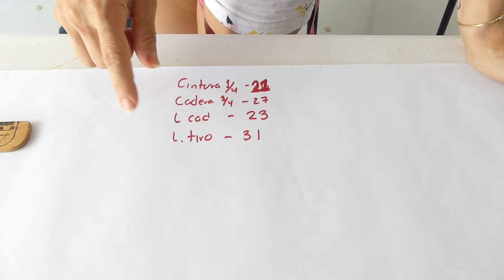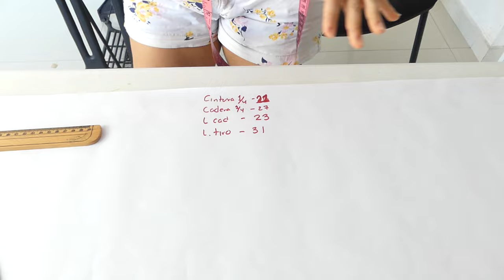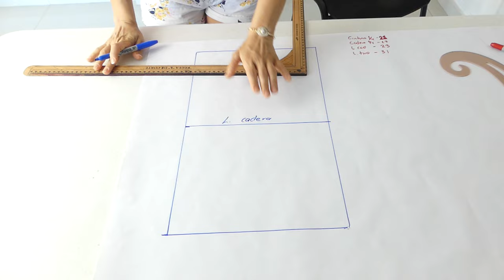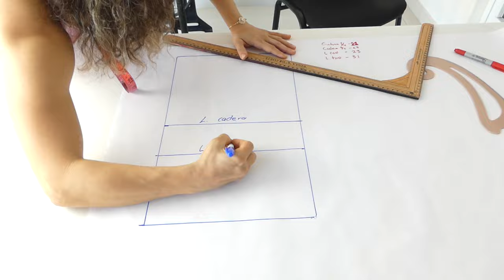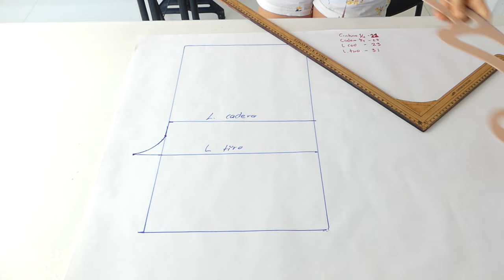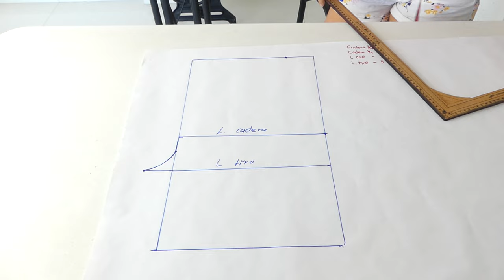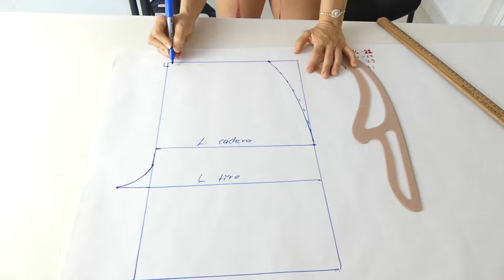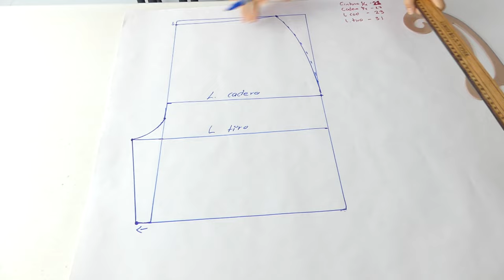Patrón de short (Delantero) -Jazmin Gastelum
Si vas comenzando en la Costura y Patronaje este video es para ti, te enseño paso a paso de la manera mas sencilla como realizar el trazo Básico del Short Delantero a tu Medida.

♥ ADQUIERE MATERIALES BÁSICOS:
*Estas Tijeras son las que yo uso, son súper prácticas aquí te dejo el link donde las puedes adquirir
*Si vas comenzando y no tienes máquina de coser, la Máquina de coser Brother es una excelente opción a un súper precio ya que tiene overlock y para bordado, aquí te dejo el link donde la puedes adquirir
*Kit de reglas varias
*Muñequera para alfileres
*Si eres principiante este Kit de costura es perfecto para ti súper económico y completo